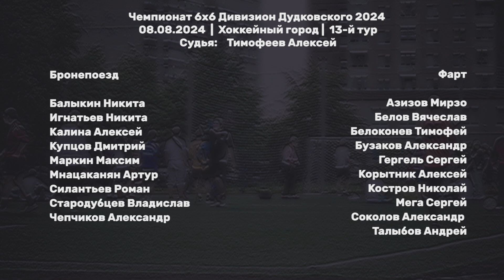Бронепоезд - Фарт 4:4